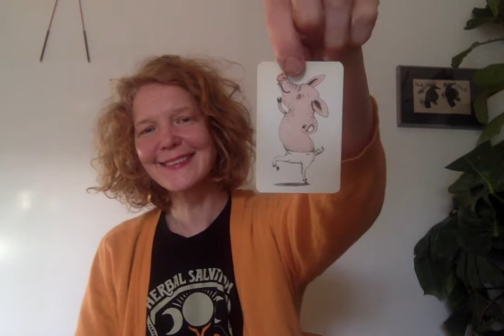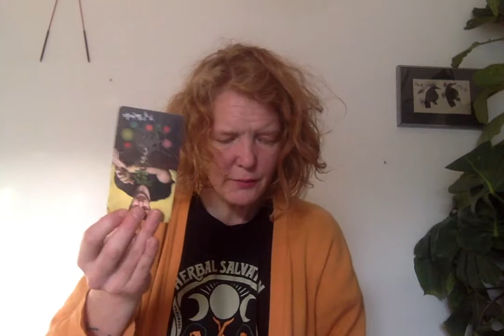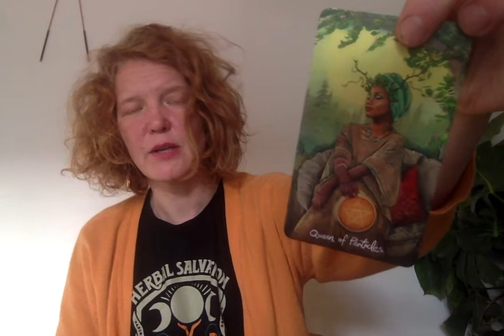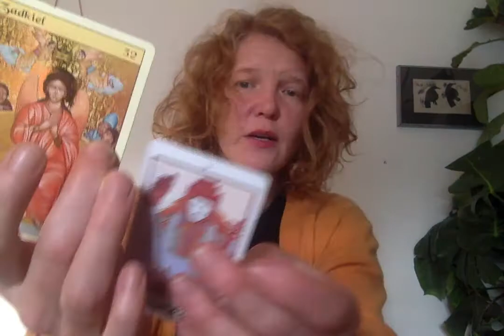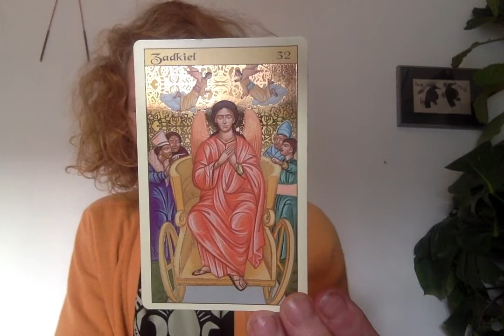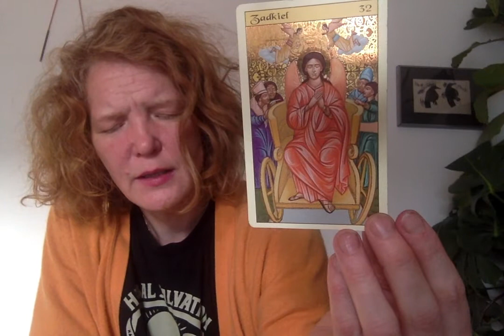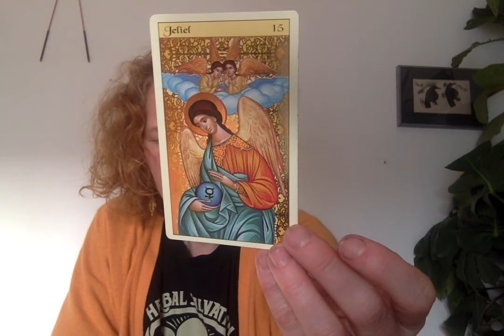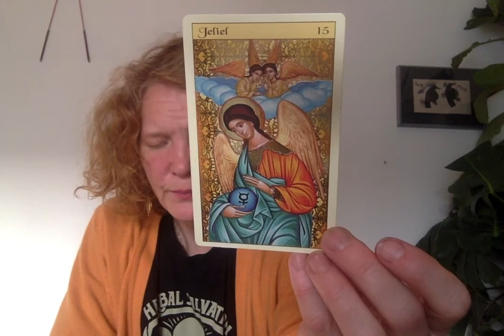Vandbærer, Vild altruisme! Du har måske oplevet at vildt block, MEN du skulle lige være klar først.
Hele tre ace of swords, OMG Buddha! Du har fået et genialt download.
Unload alt gamelt shit og release all sorrow! Du blir stinkende rig, mens du hjælper hele verden. (TAK) Extended kan tilkøbes for 111 kr. på

KORT BRUGT I LÆSNINGEN:
Bobnoon sorteper, Golden tarot of Klimt, Karma Angles, Gypsy Oracle cards, Pippikort, Peictureka fra Hasbro.

DONATIONER:
Hvis du kan lide og vil støtte mit arbejde her på kanalen er jeg meget åben for materiel udveksling i form af penge og kort.

Uddannet Lydkunstner fra Det Jyske Kunst Akademi. Healer og clairvoyant hos Marzcia Techau samt afdødemedie ved Selma Ambirk. Shaman og Sejdsanger hos Annette Høst.